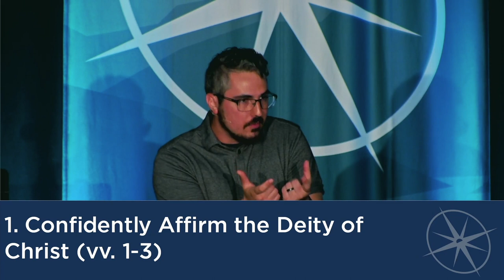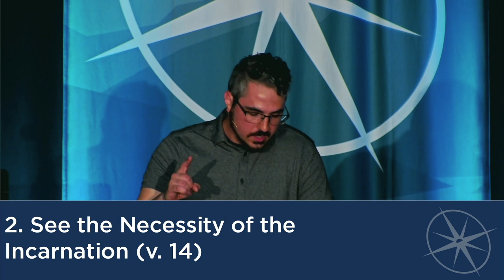The God Man | Weekend Service | Josiah Smith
A message from John 1:1-3,14 on 4/14/24 by Josiah Smith.